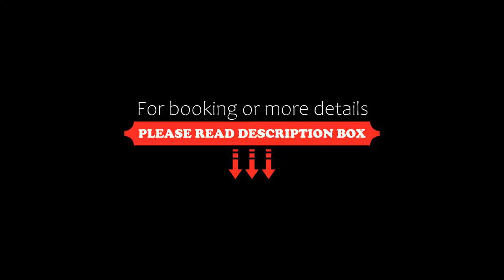Vijayshree Resort & Heritage Village, Hampi, India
About Property:
Placed in the popular district of Goa-Bangalore, Vijayshree Resort & Heritage Village welcomes guests with well appointed rooms and a spacious outdoor swimming pool. The Nirvana Spa, located at the pool side offers Ayurveda & Hamam spa inspired treatments to help guests relax, refresh and rejuvenate.
Spread over lush greenies guests at Vijayshree can go swimming or enjoy a relaxing spa. The property also offers indoor games and meeting facilities. A 24-hour front de...
Property Type: Resort
Address: V.R Bhurat Bagari.Hampi, 582301 Hampi, India
Searching For
1. Vijayshree Resort & Heritage Village - Hampi - India
2. Vijayshree Resort & Heritage Village - Hampi - India Address
3. Vijayshree Resort & Heritage Village - Hampi - India Rooms
4. Vijayshree Resort & Heritage Village - Hampi - India Amenities
5. Vijayshree Resort & Heritage Village - Hampi - India Offers and Deals
Audio Credit:
Track Title: Reasons To Hope
Artist: Reed Mathis